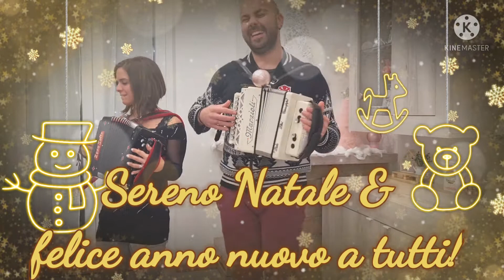🔔 Jingle Bells 🔔 Leri & Licya